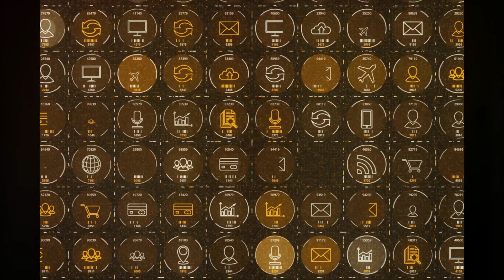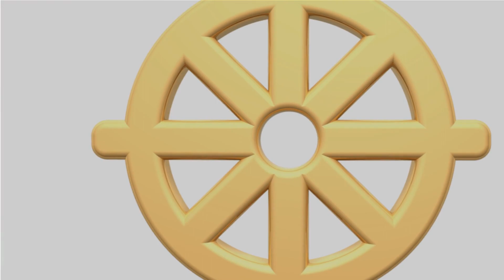Embracing Stoicism: Accepting Reality and Taking Action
In this thought-provoking video, we delve into the timeless wisdom of the stoic philosophy. Join us as we explore the profound teachings that encourage accepting reality and embracing the necessary actions in life. Discover how these principles can empower you to find strength amidst challenging circumstances and live a more fulfilling life. Don't miss this opportunity to gain valuable insights that can positively transform your perspective. Let's embark on this journey of self-discovery together